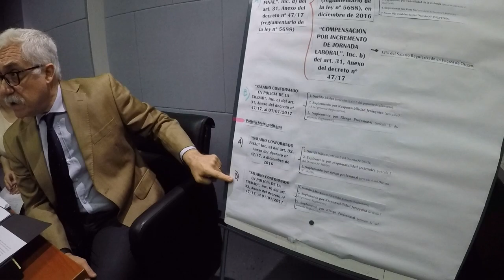DE CASTRO ALBERTO CONTRA GCBA Y OTROS SOBRE EMPLEO PÚBLICO - PARTE 1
Autos: "De Castro Alberto c/GCBA y otros s/Empleo Público" PARTE 1
Audiencia 288 CCAyT 11/12/2018
sec. 29